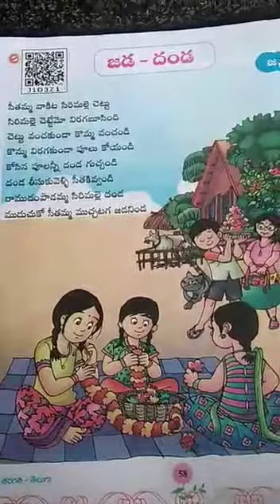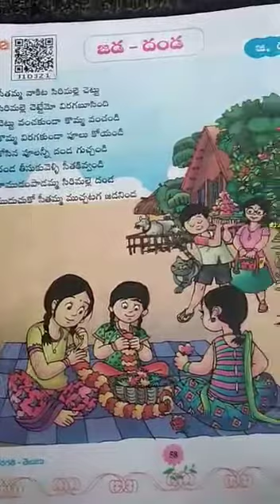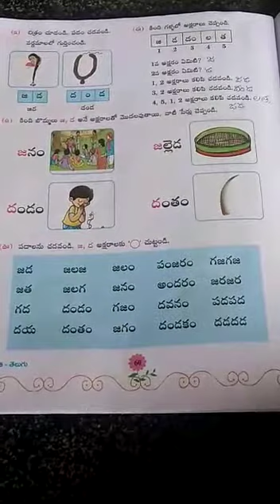1st class Telugu lesson JADA - DANDA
1st class telugu lesson JADA - DANDA